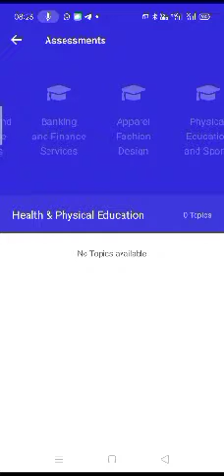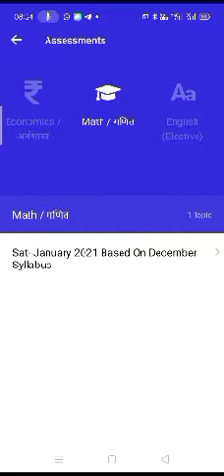अवसर ऐप पर टेस्ट देने की जानकारी Avsar App